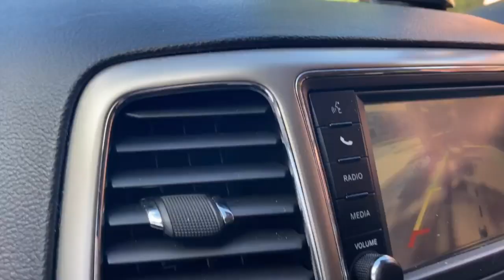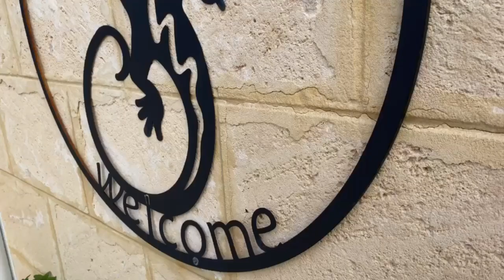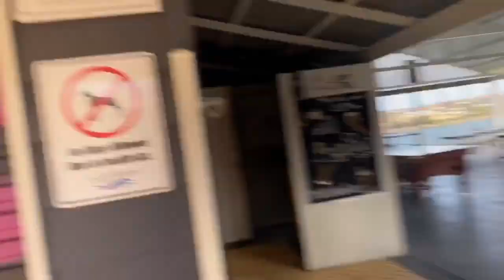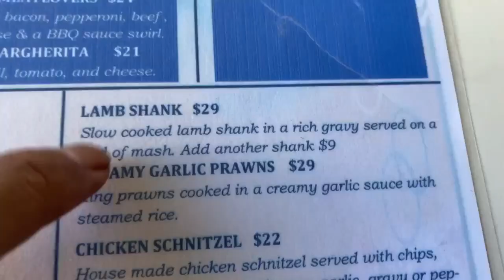WE FINALLY ALLOWED TO EAT OUT, AND WE ORDER DINOSAUR MEAT.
Cheeeeehoooooooo,

What’s Good Family, we are finally allowed out to restaurants bars and almost everything is open here in Western Australia. Soooooooo, we decide to support our local pub restaurant for lunch feed. and we order the dinosaur meat. and he’ll yeah it’s good...follow us on this video and enjoy.

Blessings 😍😍